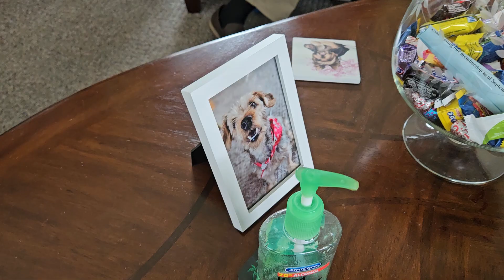Teddy The Yorkie Mix Got To See Me Finally In A Really Long Time!!!!! 😜😛🤪😝